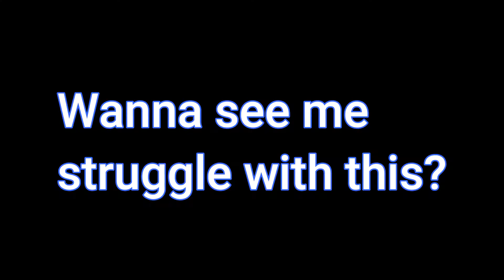PSO2:NGS Parkour Master Speed run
But i did take on the challenge, enjoy!